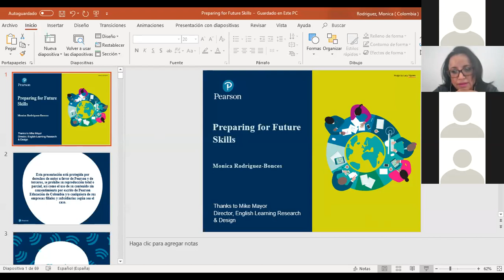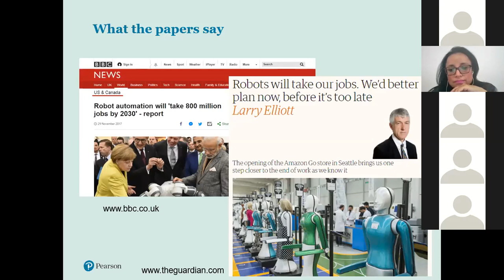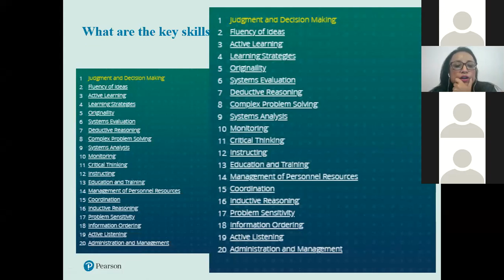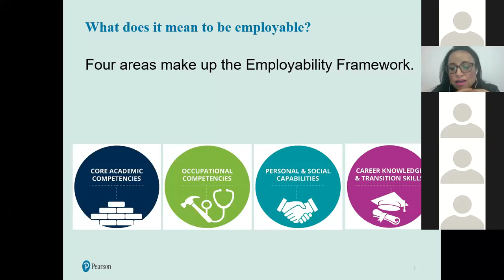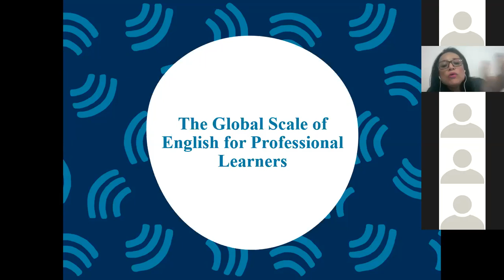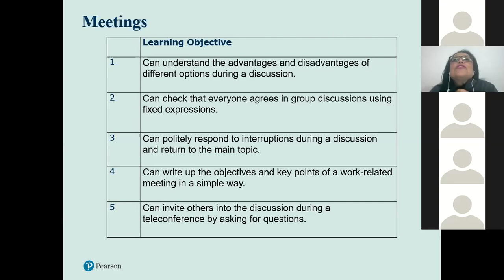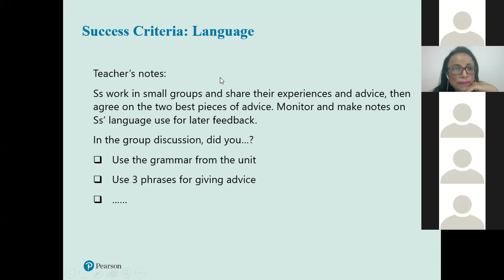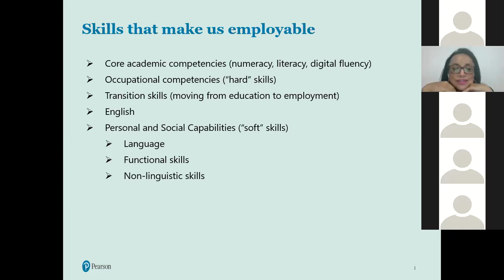Preparing for the Future of Skills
Presented by Mónica Rodríguez-Bonces Ph.D.
A student entering formal education today will be making decisions about his or her career by the year 2030. Much of the current conversation about the future of work revolves around fears of technology making workers obsolete. But, which skills do we truly need to develop to succeed in the future? What tools can we use to facilitate teaching and learning? Come to this conference and let us explore what the Future of Skills has for us. The future may look brighter than we think.